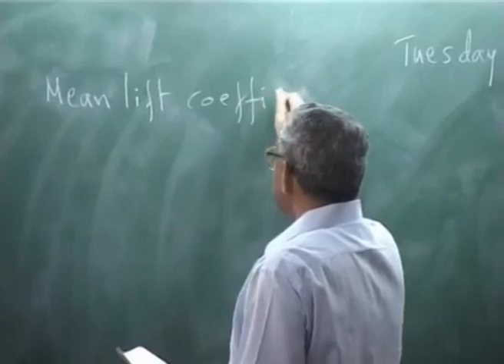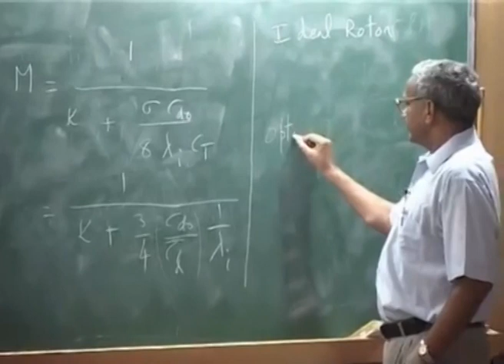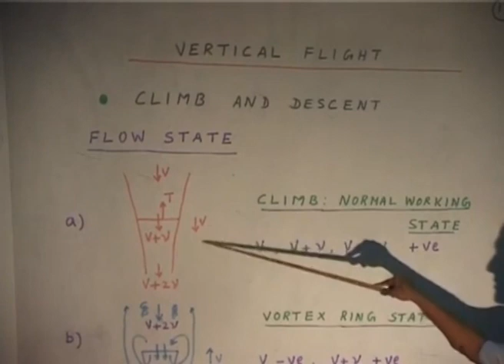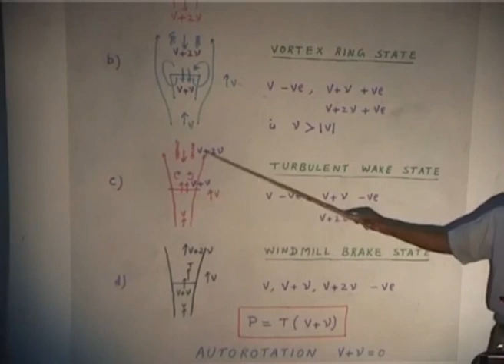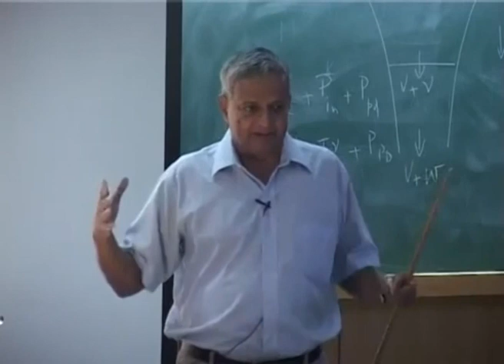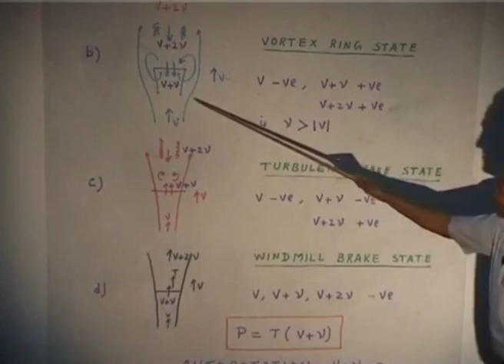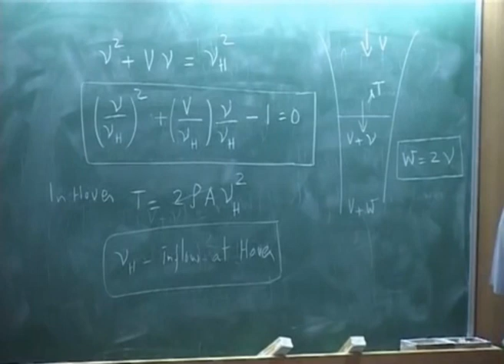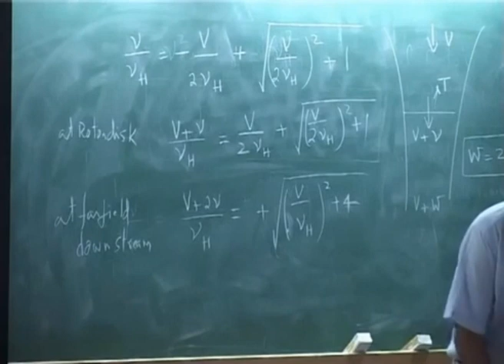Lec 07A: Introduction to Helicopter Aerodynamics and Dynamics